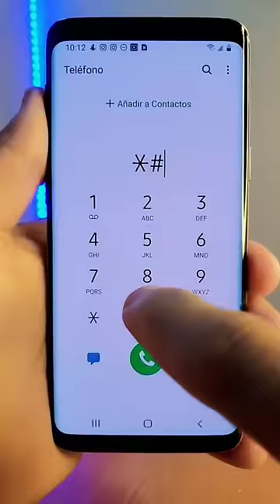Estos son tres códigos poderosos y súper secretos del teléfono que quizás no conocías 😲